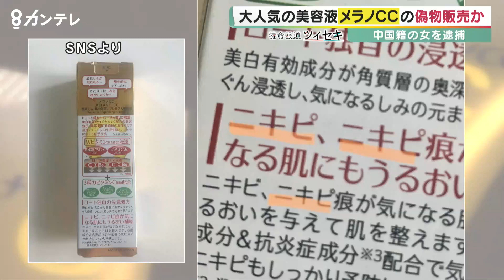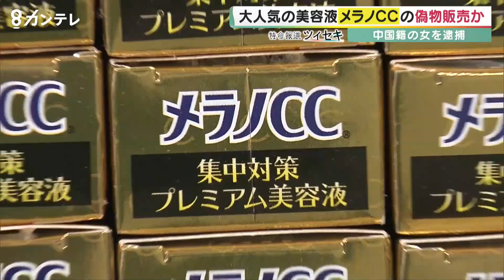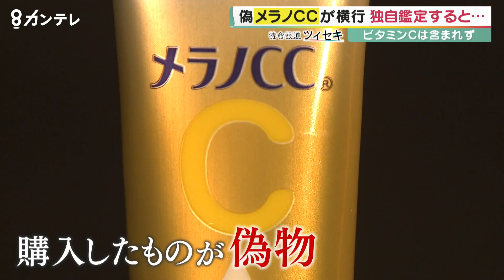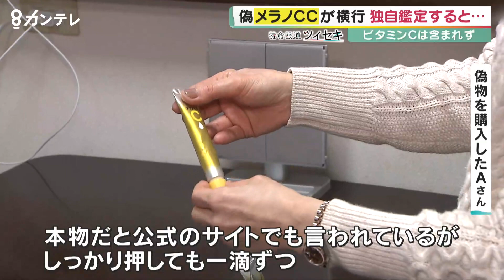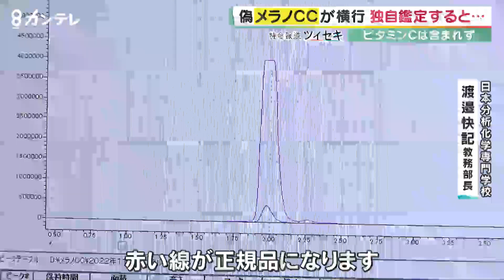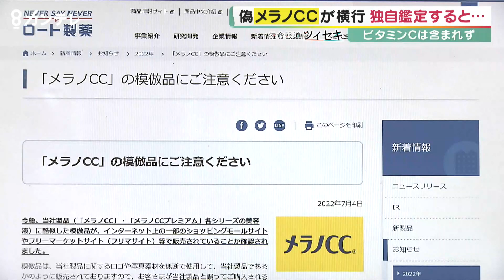人気の美容液「メラノCC」の偽物を販売した疑い 逮捕の女は「頼まれて配送しただけ」 模倣品は「ビタミンCは入っていない、肌に塗るようなものではない」との分析【報道ランナー】